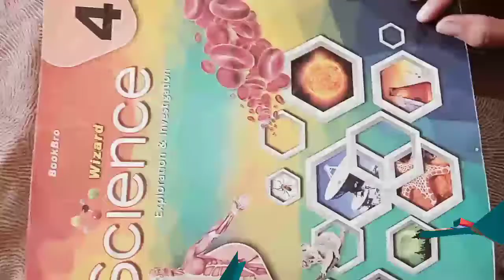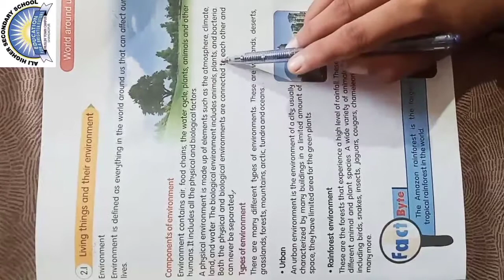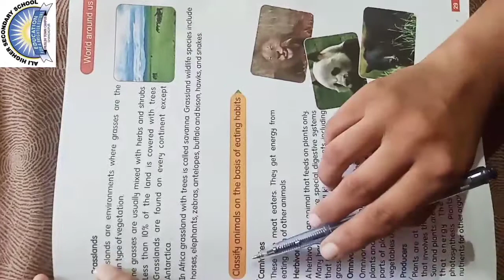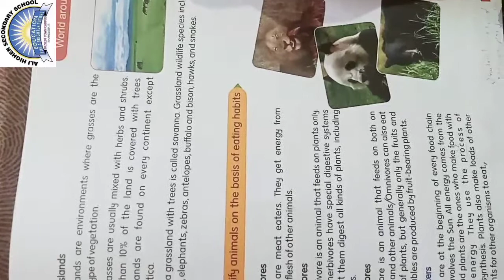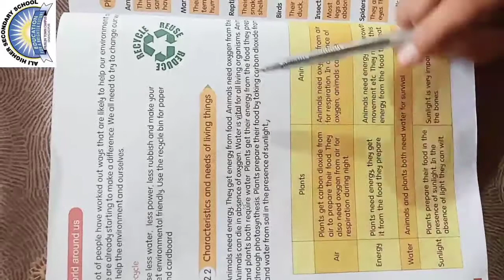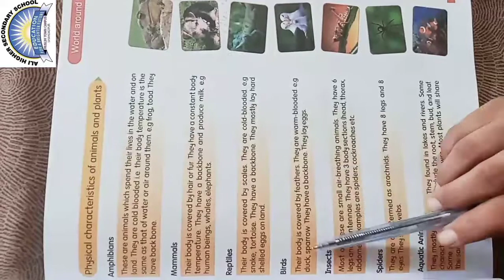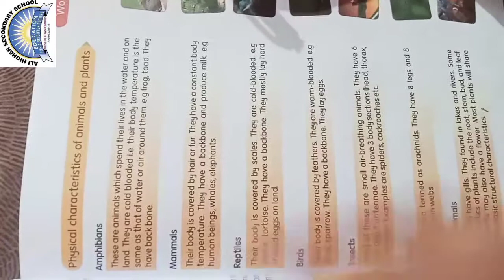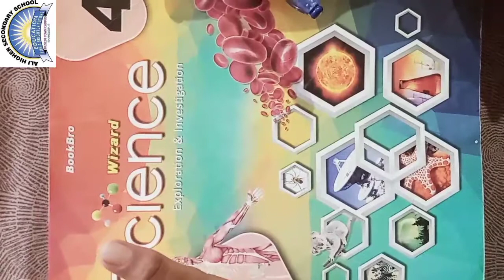Ali Higher Secondary School M/T SHD, Class: Four, Sub: Science, Lec: 06